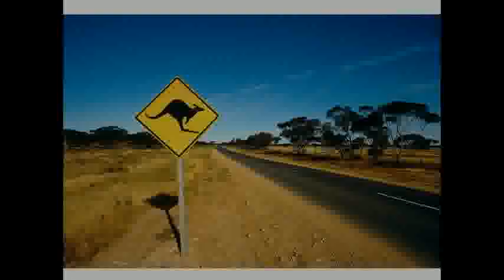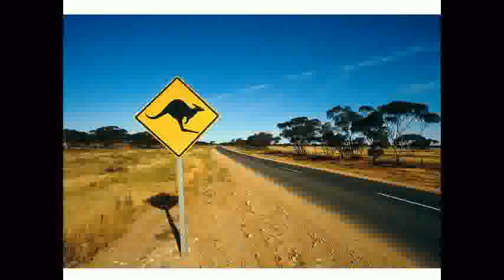Matthew Sings - I still call Australia Home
Matthew Sings for School Project